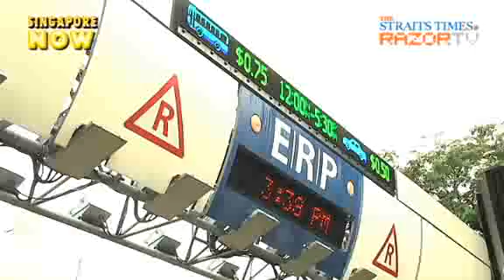The Shentonites: The way we roll (ERP costs Pt 3)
Working in the heart of Singapore's CBD can be considered convenient or problematic, depending on where you live. With so many ERP gantries en route to the CBD, do Singaporeans who work in Shenton Way have any secret tactics to avoid all the charges?